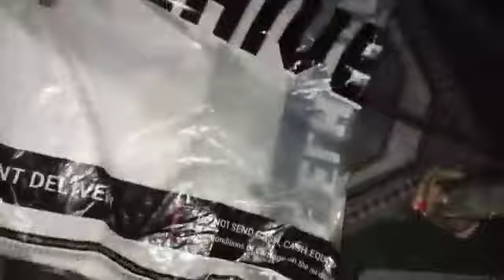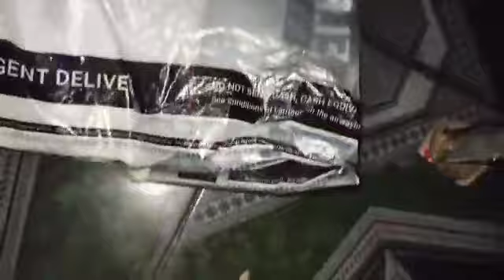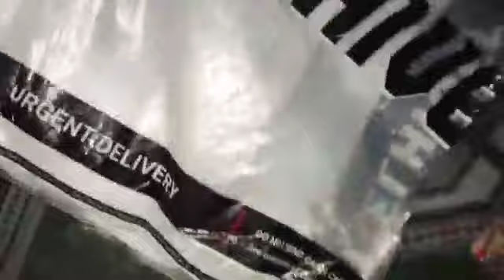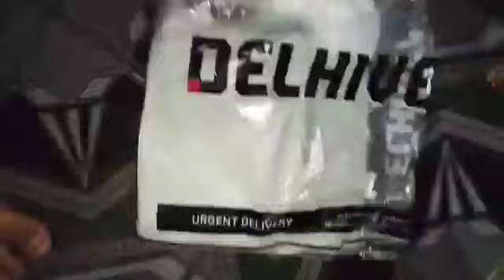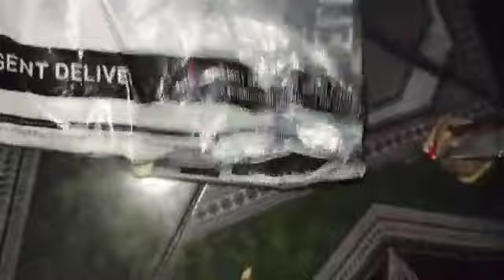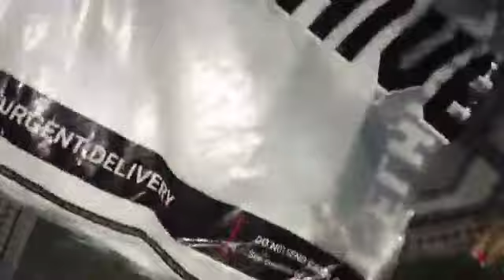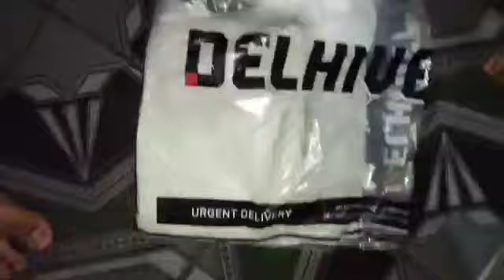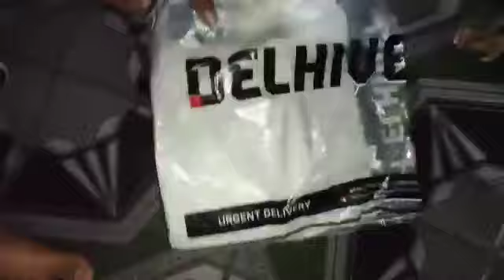📱📱📱 13 pro max unboxing video 😡😡😡😡😡😡😡😡😡😡😡😡😡😡😡😡😡😡😡😡😡😡😡😡😡